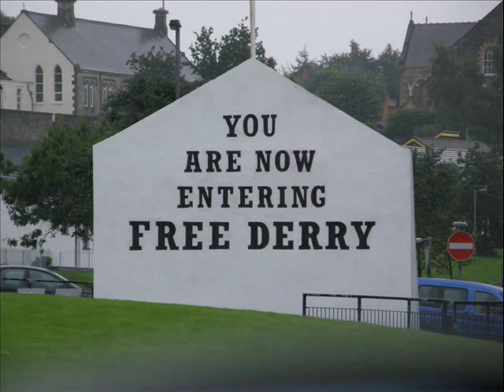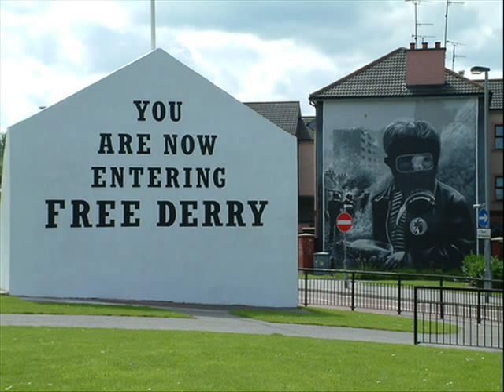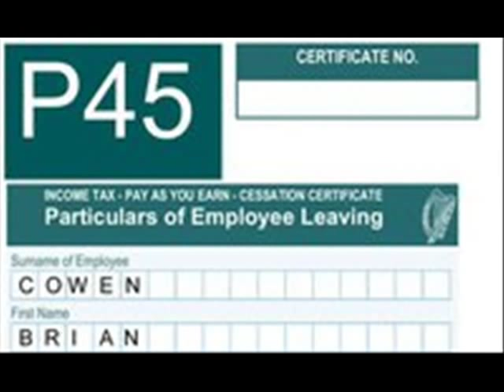song for martin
martin Mcguinness